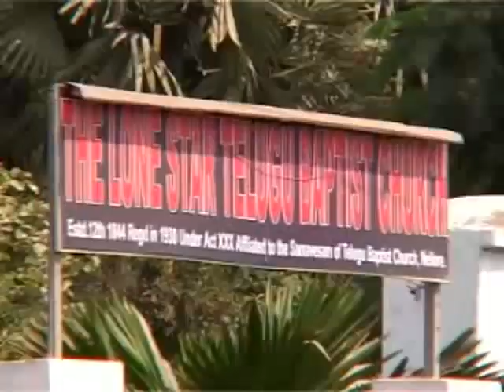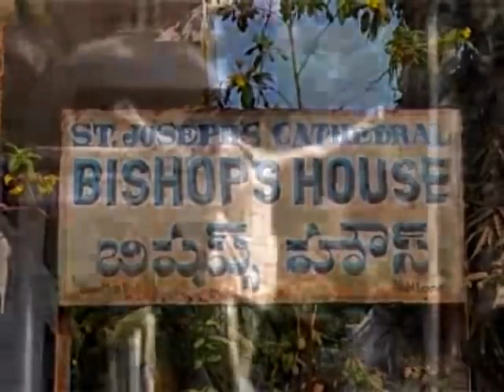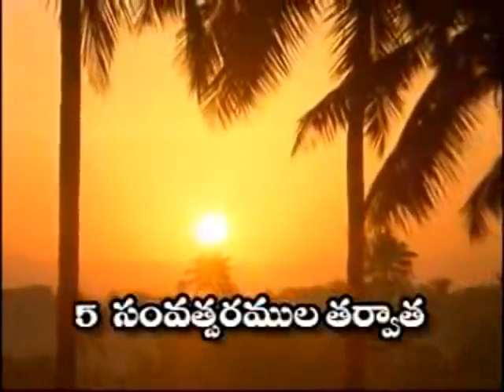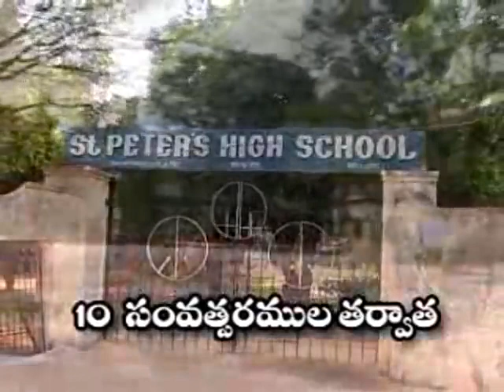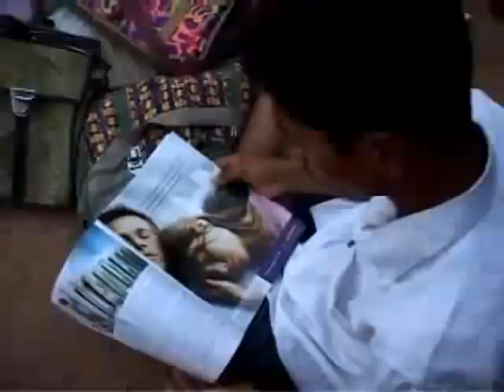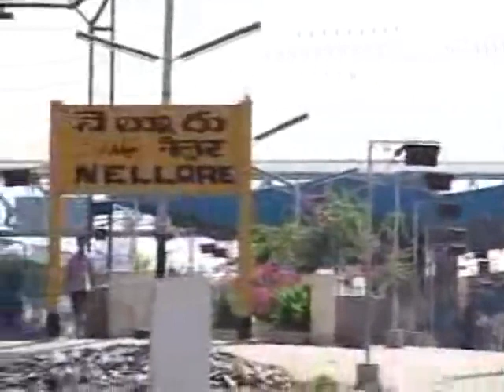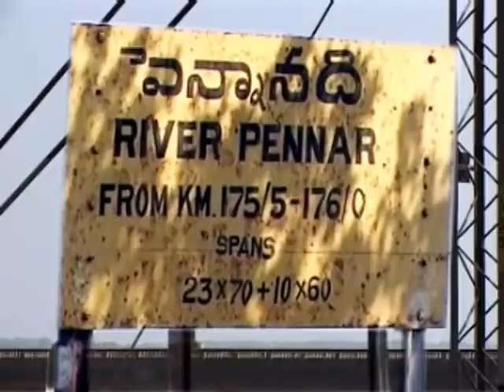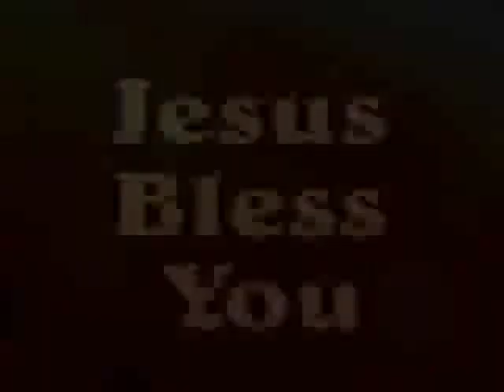gari Life Story II Telugu Christian Testimonials II